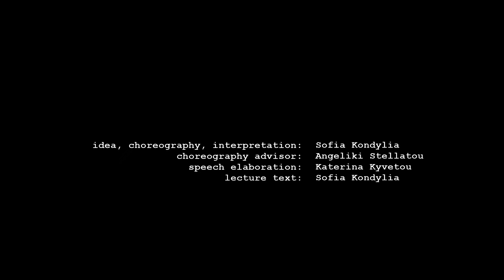Human Constructions 8 MIN excerpts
A biographical solo of dancer and architect Sofia Kondylia. A theatrical synopsis of “Architecture + Dance” research. An interactive lecture performance speaking about artistic creation – about creating spaces through bodies’ movement.

“Real spaces, where body action lives. And platonic spaces, where ideas can exist…”

IDEA | CHOREOGRAPHY | INTERPRETATION: SOFIA KONDYLIA, CHOREOGRAPHY COUNSELOR:  ANGELIKI STELLATOU, SPEECH ELABORATION: KATERINA KYVETOU (GREEK), EVA PAPADOPOULOU (ENGLISH), LECTURE TEXT:  SOFIA KONDYLIA, SOUND DESIGN: STEFANOS SYMINELAKIS, SCENERY DESIGN:  PV, COSTUME SELECTION | LIGHTING DESIGN | POSTER DESIGN | VIDEO EDITING:  SOFIA KONDYLIA, PHOTOGRAPHY:  PV, MARIANA BOLANO, MANOS GARYFALLOU, DURATION: 35 MIN

The very moment a new idea is born an artist can feel inner movement inside him. This fact triggers and powers the whole synthetic process until the inner, firstly felt movement is captured inside the work of art as a personal rhythmic (optical, acoustic, muscular) idiom and style. The artists’ movement is unintentionally transformed into figurative movement engraved on matter in absentia, leaving its distinctive stigma in the idea, structure and formation of the work and activating not only the space but also the work itself.

The performance combines speech and movement throughout its whole duration following an interactive lecture form. The audience gets involved in the plot of the performance and is called to reexamine issues such as perception, occupation and synthesis of space by physically experiencing and participating in it.

Gradually the audience takes a tour at creators’ findings, while she encourages them to watch and understand her through sensation. Using the form of lecture performance, she wants to speak about artistic creation from inside: while speaking about sensing the role of movement in creating spaces, she – transformed in a living piece of art – gradually “moves” towards the spectator…and invites him to travel with her; to taste everything that happens on stage; to discover and feel; the labor, the agony and the ambition of human creation; but also the completeness, the childishness and the delight to love…what you create.

The performance includes interactive scenes and the audience is expected to follow the directions given by the performer.

[PREMIERE] MAY 16, 2016
“Romantso” Cultural Center, Athens
JUN 1, 2016
5th GCA festival, Municipal Theater of Kalamaria, Thessaloniki
JUN 6, 2016
15th GCA festival, Michael Cacoyannis Foundation, Athens
JUN 15, 2016
2nd Inport festival, Municipal Theater of Piraeus
JUL 2, 2016
Lavrion Technological and Cultural Park, Flotation Building
OCT 22, 2016
Greek Contemporary Dance Platform 2016, Athens Concert Hall
NOV 13, 2016
Dance Waves festival 2016, Nicosia, Cyprus
DEC 19, 2016
NTUA School of Architecture, Averof building, Athens
PROGRAMMED PERFORMANCES – HUMAN RECONSTRUCTIONS
JUL 23, 2017
Dance Days Chania 2017 International festival, Crete, Greece
SEPT 5 – 10, 2017
STOFF 2017 – Stockholme Fringe Festival, Sweden